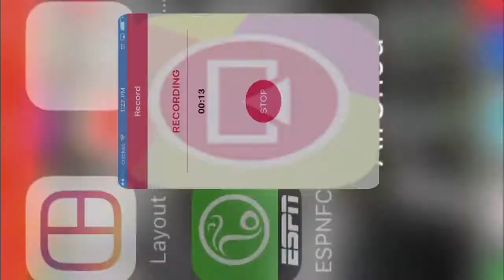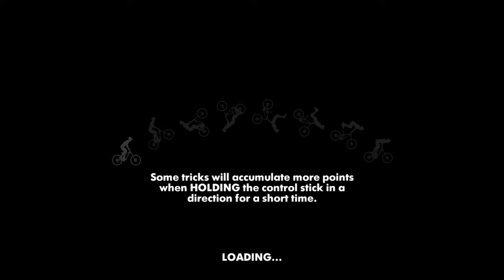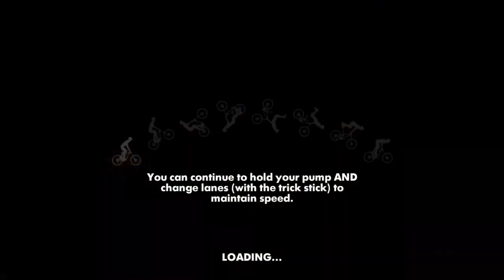Bike Unchained #2 w/DAD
KYS